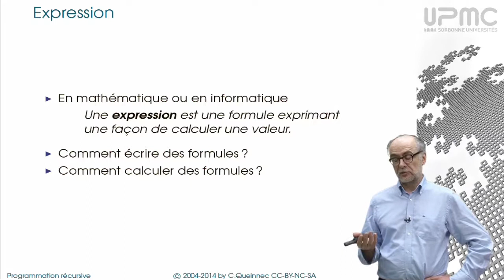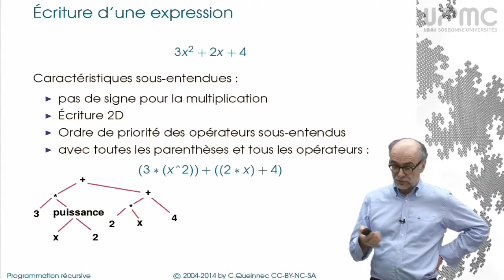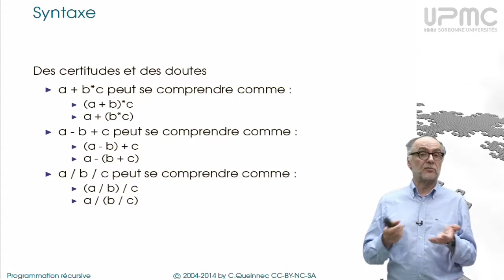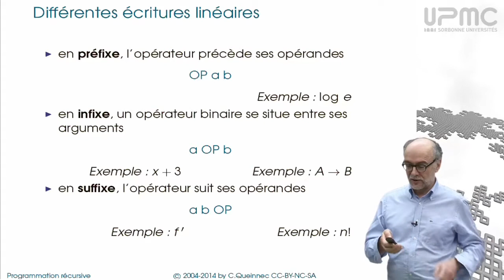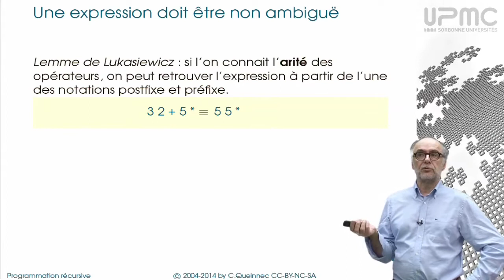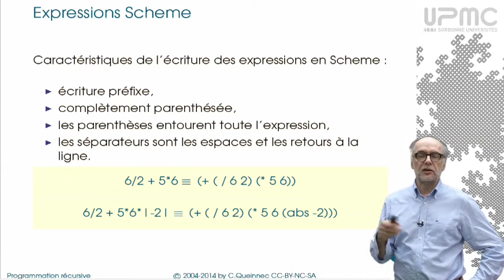1/1 Introduction - MOOC Programmation récursive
Syntaxe, expression, langage, bibliothèque